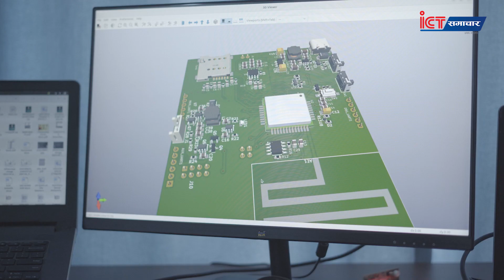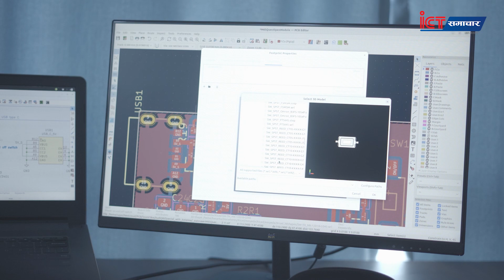नेपालमै विद्युतीय सामग्री उत्पादन | Yarsa Tech | Nepal's Consumer Electronics manufacturing Company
ICT Nepal Media and Research (ictsamachar.com) is a Leading Tech Media Platform, Which is empowering youths through ICT.

© ICT Nepal Media And Research Pvt. Ltd.